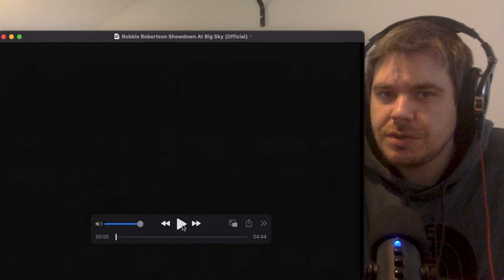Robbie Robertson - Showdown At Big Sky - Official Video